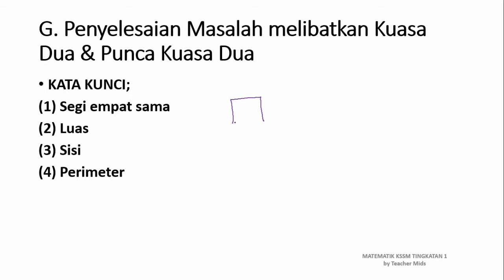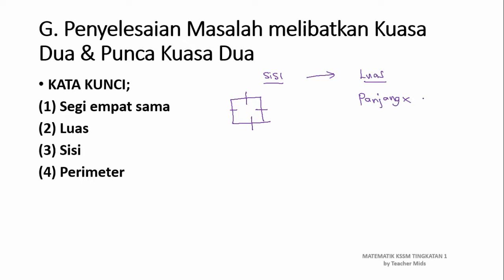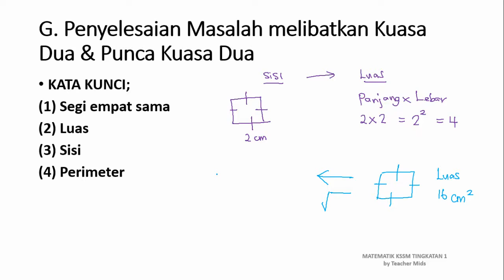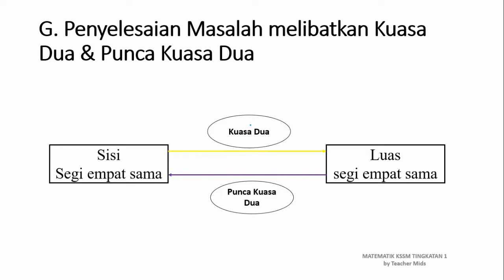3.1 Kuasa Dua & Punca Kuasa Dua - Vid 08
Penyelesaian masalah berkaitan kuasa dua dan punca kuasa dua